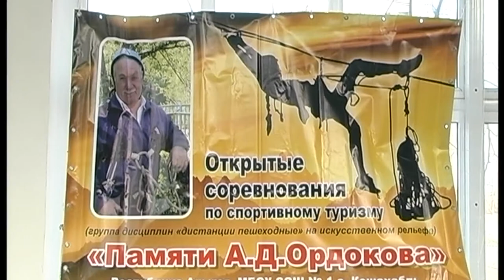НОВОСТИ 22 11 2017 г Спортивный туризм соревнования x264